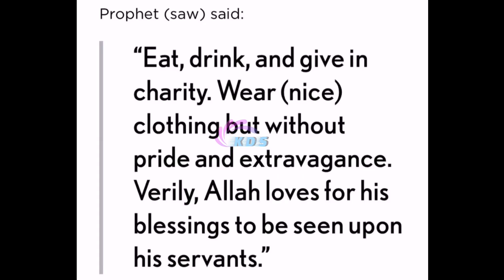Tampil Bertudung Labuh, Izara Kemukakan Hukum Wanita Bergambar